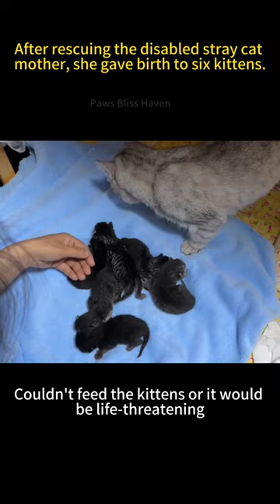After rescuing the disabled stray cat mother, she gave birth to six kittens.